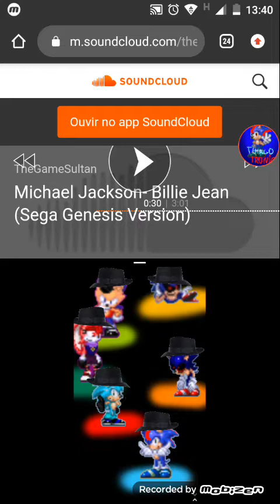Billie Jean but with Sonic YouTubers (Sunfire)